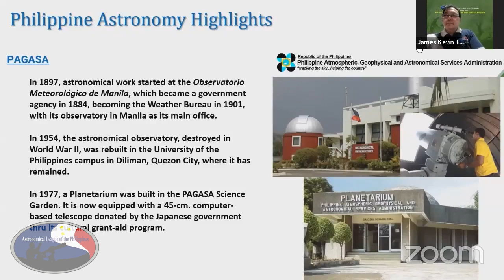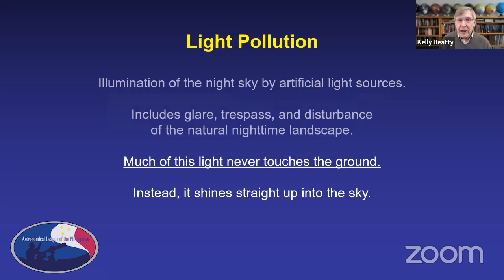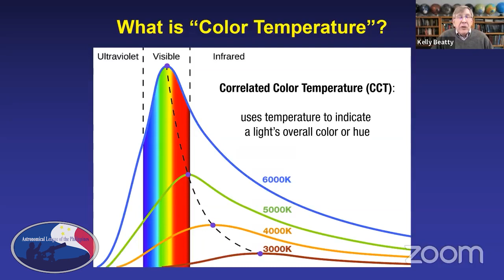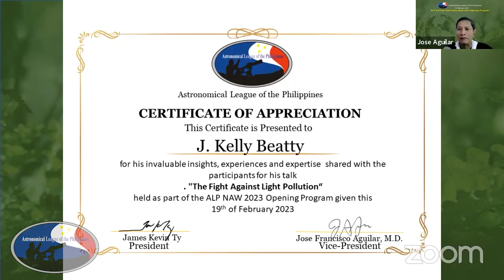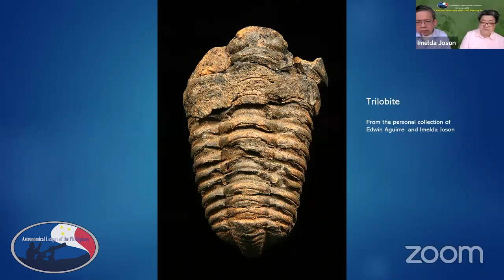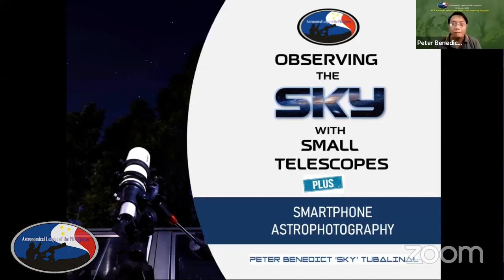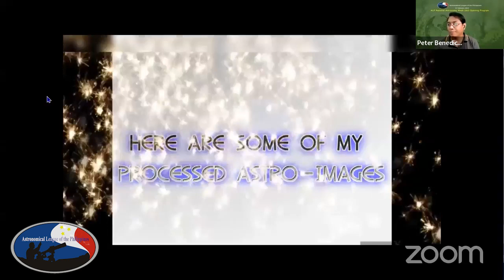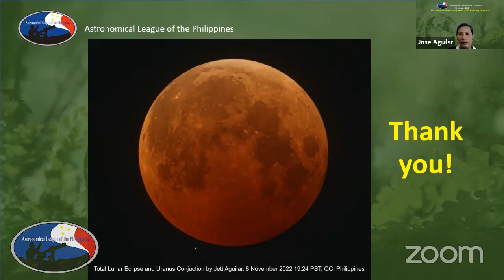“Under One Sky, One World” by ALP in celebration of NAW 2023 (with timestamps below)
Timestamps:
0:00 Highlights
10:34 Introduction
11:24 Webinar Rules
12:30 Program Flow
12:40 Welcome Remarks by James Kevin Ty, President, ALP
14:07 Short introduction of Debra M. Elmegreen, Ph.D., President, IAU by Edwin Aguirre
15:46 Opening Remarks by Debra M. Elmegreen, Ph.D., President, IAU
22:03 “The Fight Against Light Pollution” by J. Kelly Beatty, Senior Editor of Sky and Telescope Magazine
1:10:32 QNA
1:30:09 Awarding of the speaker
1:31:59 “From the Earth to the Stars, and Back: Our Personal Journey” by Edwin Aguirre and Imelda Joson
2:05:20 QNA
2:20:26 Awarding of the speaker
2:21:02 “Observing the Sky with Small Telescopes” by Peter Tubalinal, ALP
2:45:24 QNA
2:57:57 Additional inputs/tips from James, Edwin and Imelda
3:06:59 Awarding of the speaker
3:07:44 Closing

We have invited several esteemed speakers for our ALP NAW 2023 theme – “Under One Sky, One World”. We are very fortunate to have with us none other than the current President of the International Astronomical Union IAU), Dr. Debra M. Elmegreen to give the Opening Remarks. The Senior Editor of the very prestigious Sky & Telescope Magazine, J. Kelly Beatty will then talk on “The Fight Against Light Pollution”. This will be followed by Ms. Imelda Joson and Mr. Edwin Aguirre who will speak on “From the Earth to the Stars, and Back: Our Personal Journey”. The last speaker will be Mr. Peter Tubalinal of the Astronomical League of the Philippines who will discuss “Observing the Sky with Small Telescopes” in addition to cellphone astrophotography.